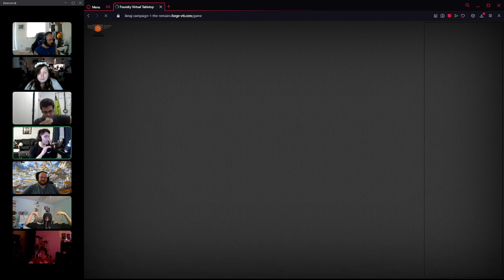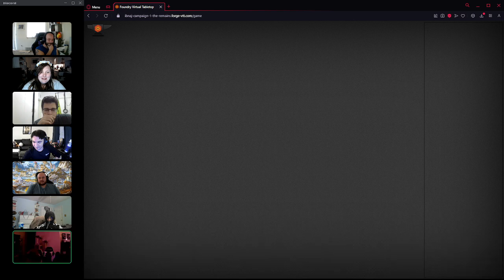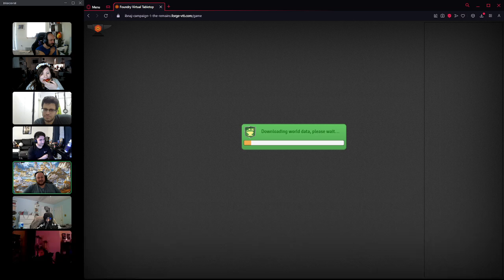Session 108: All That Remains